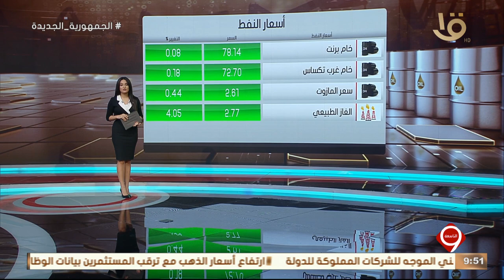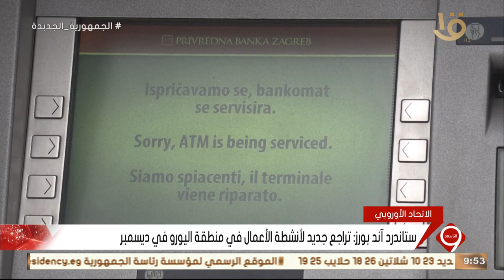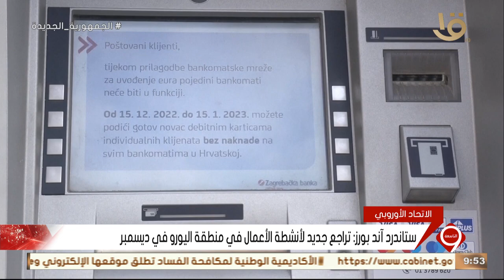أهم اخبار المال والأعمال.. 4-1-2024